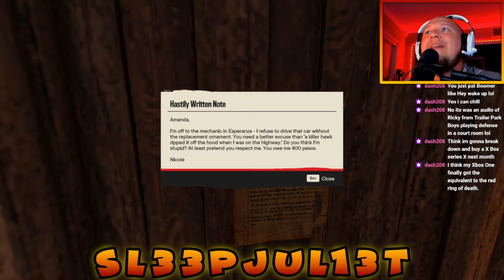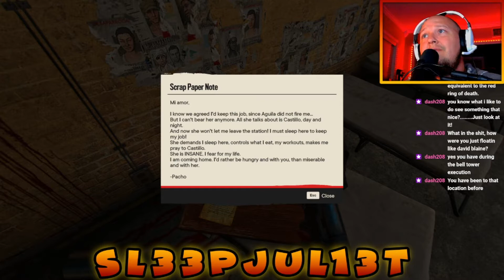Far Cry 6 Funny Moments Part 13- sl33pjul13t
Are you sharing these with your friends? That would be great. Everyone deserves a good laugh!